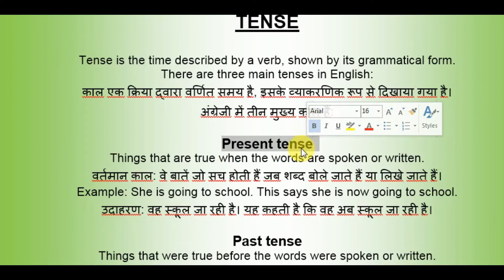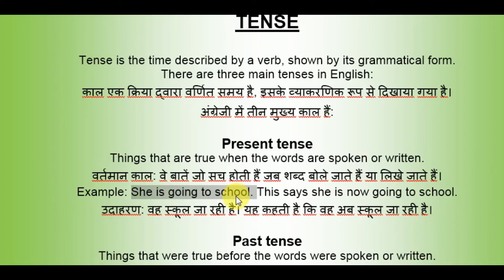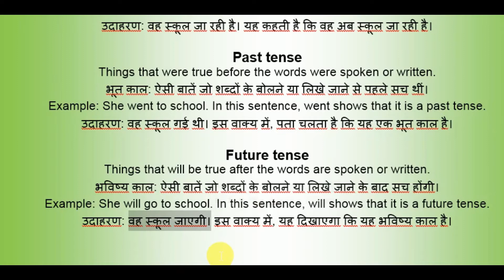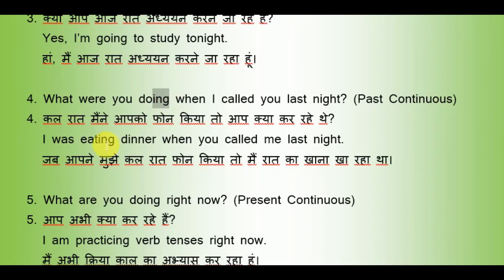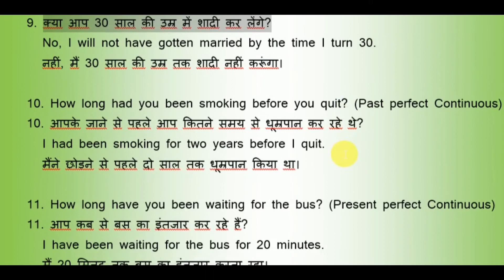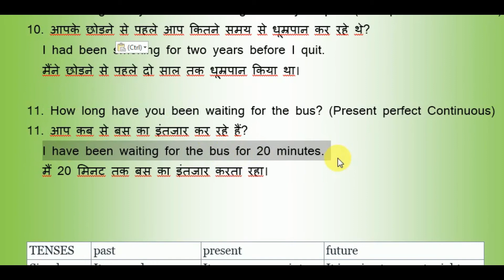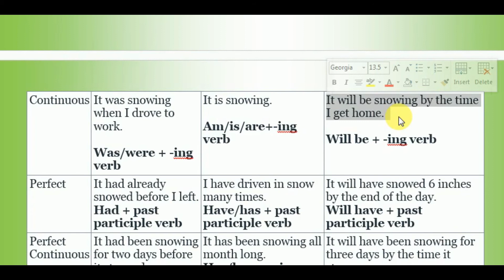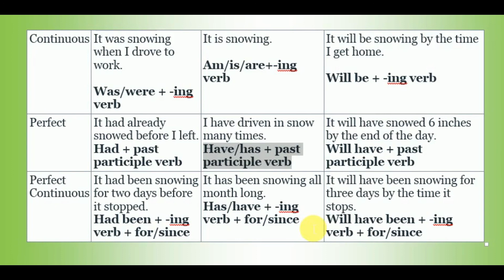13 - Tense - Part of Speech | Learn English To Speak English | Hindi | 2020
Tense - Part of Speech | Learn English To Speak English | Hindi | 2020
Hi

Dosto Hum Aapke Liye Lekar Aaye Hai English Speaking Ke Liye Sabhi Helping Videos. Playlist Me Sabhi Videos Upload Honewale Hai.
Sikho Aur Sabko Sikhao.